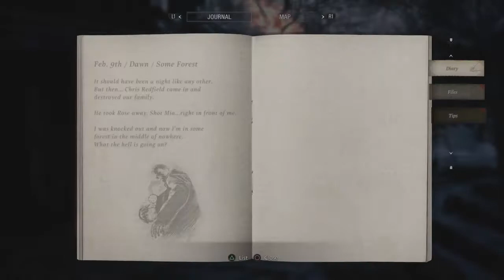the Duke :Resident Evil Village part 2